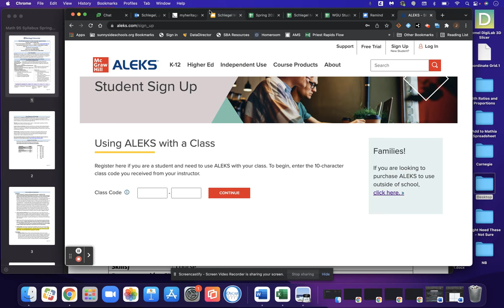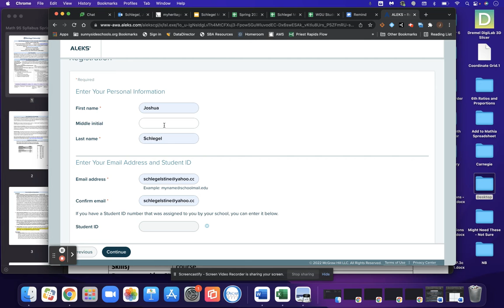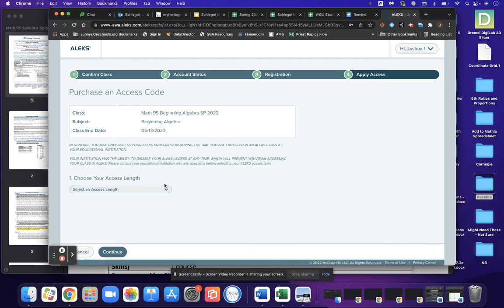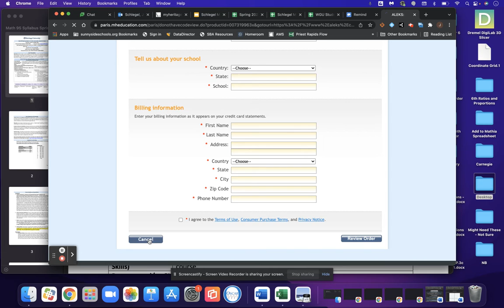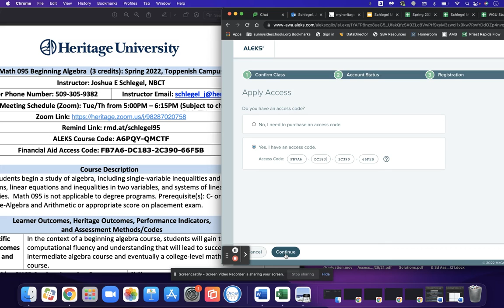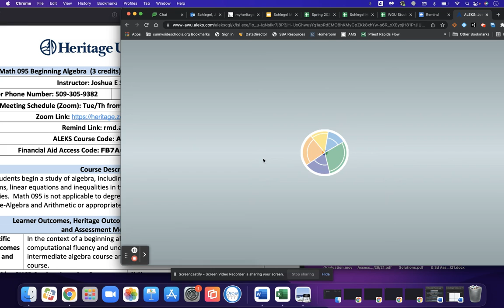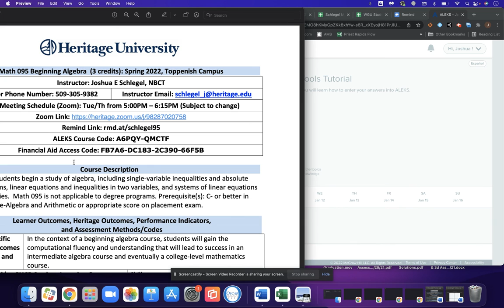Setting-Up ALEKS: Math 95 Spring 2022